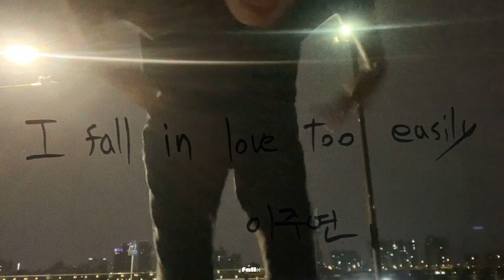I Fall In Love Too Easily-Cover by Juyeon